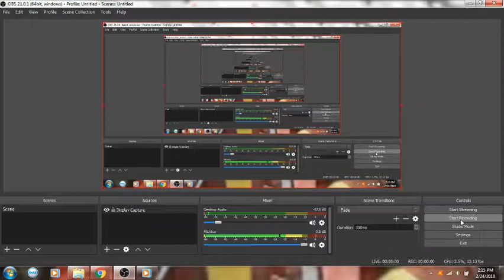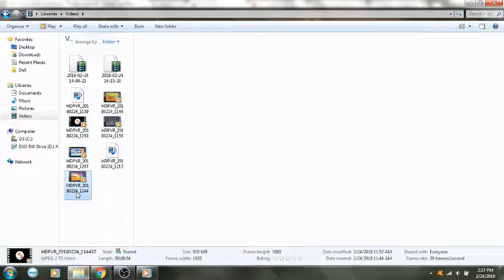Kirby's Return to Dreamland part 23: Ninjas and doors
We think of a lot of things...